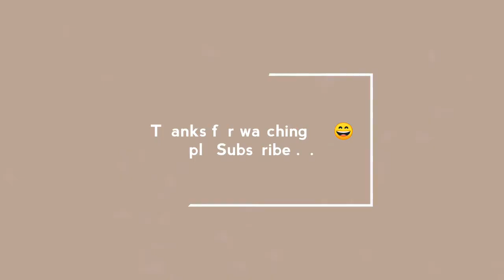Pooking - Billiads City || Games2018 || Playing_JinShan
This game is so active game. everybody download this game.